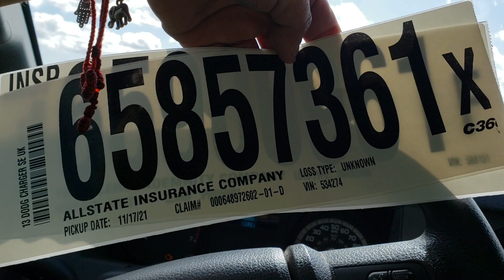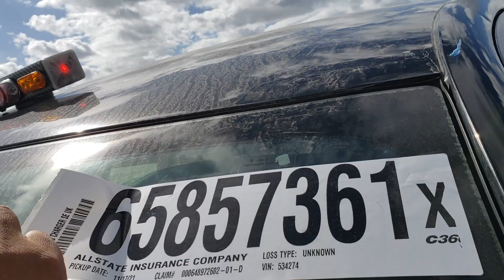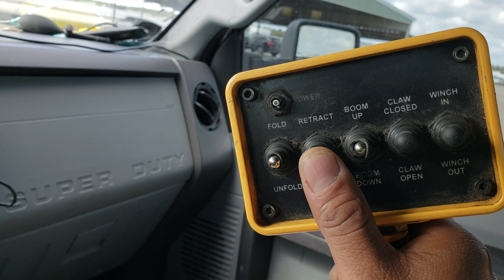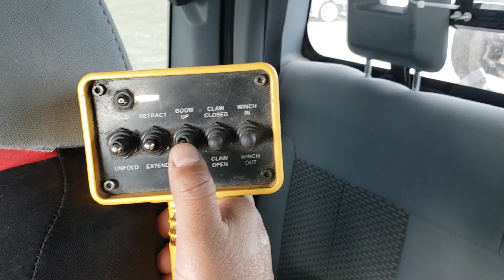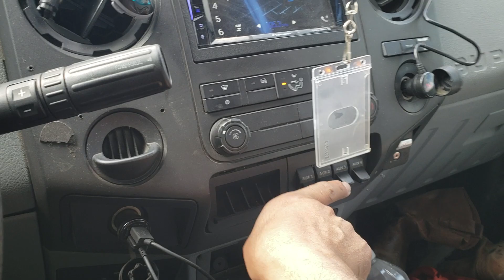En mi trabajo de lunes a viernes recojiendo carro de los seguros papra copart 🚕🚘suscribete 11/17/21